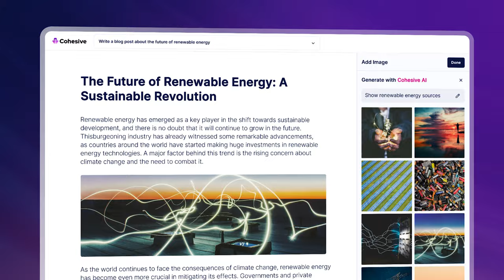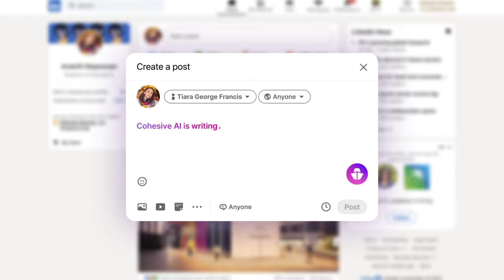Introducing Cohesive AI - The most powerful AI editor.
Let Cohesive AI end ChatGPT prompt struggles for you. Experience productivity boost where human creativity meets AI brilliance. Create, refine, edit, and publish your content seamlessly with Cohesive AI.

In this video, we'll unveil the magic of Cohesive AI and how it can transform your content creation process:

✨ Key Features:
1️⃣ Powerful & intuitive AI editor:
Effortlessly edit text, images, & language translations to ensure that each & every word is precisely crafted to perfection.

2️⃣ 50+ Templates for diverse content:
From SEO blogs to the next TikTok, song lyrics to wedding vows, create at ludicrous speed with Cohesive AI. You'll never be out of ideas!

3️⃣ Content Inspiration within the AI editor:
Enjoy a seamless writing experience as Cohesive AI offers content ideas while you write. Stay inspired and explore fresh ideas for your projects!